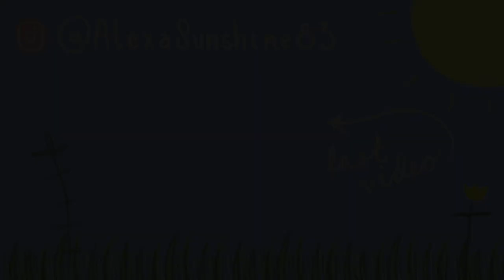COME THRIFT WITH ME FOR SUMMER TRENDS *thrifting y2k + my Pinterest* | my BEST thrift trip!!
Well today we are getting out of my comfort zone and thrifting FUNKY PRINTS, FUNKY COLORS, and overall SUMMERY PIECES! I took inspiration from my Pinterest and some y2k trends and honestly had one of my BEST thrift trips!! CLICK BELOW FOR MORE 👇🏼

Support Black Lives Matter (website with resources on petitions, where to donate, and more ways to help without donating) 👉🏼

EQUIPMENT
Clothing Rack
COMMON QUESTIONS:
- What's the "83" mean? Is that your birth year? NO, the "83" is for 08/03 = 83 which is my birthday (August 3rd). Basically alexasunshine was taken 😬
- Are your plants real? NO, all my plants are artificial!
-Are your candles real? No, they are flameless.